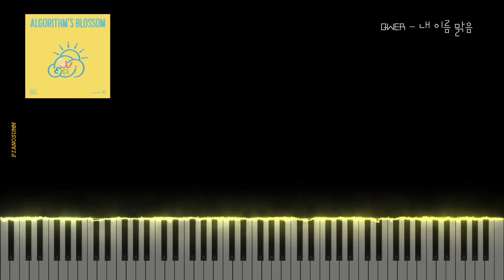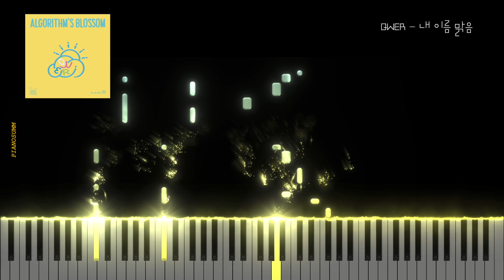QWER - 내 이름 맑음 | Piano Sheet | Piano Tutorial